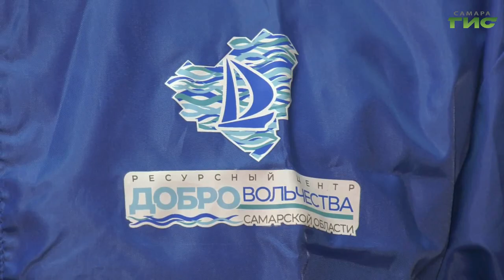В канун великого христианского праздника самарские волонтеры развозят подарки для пенсионеров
В списке несколько десятков адресов. Свой кулич вручил и Сергей Кизоркин.